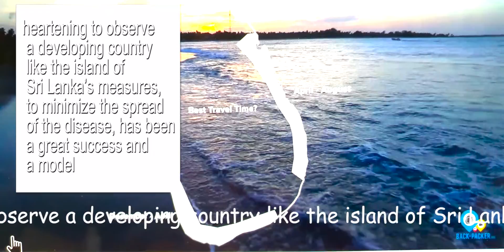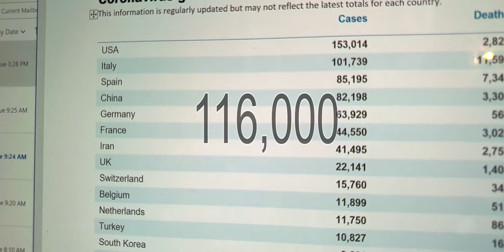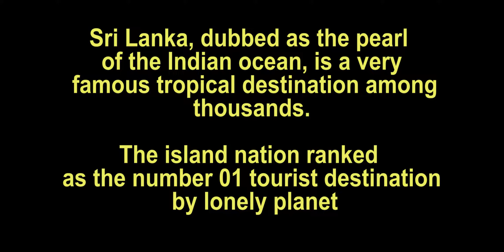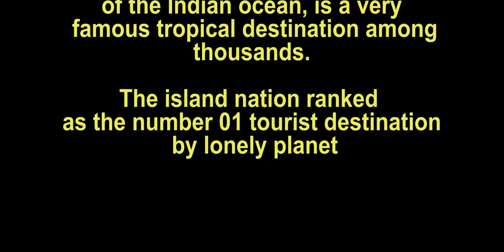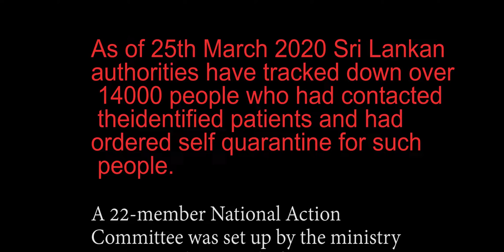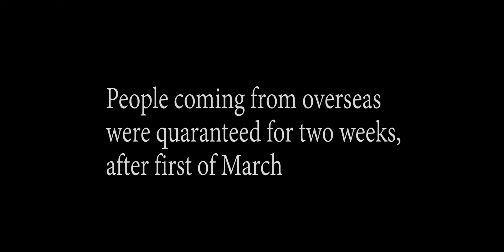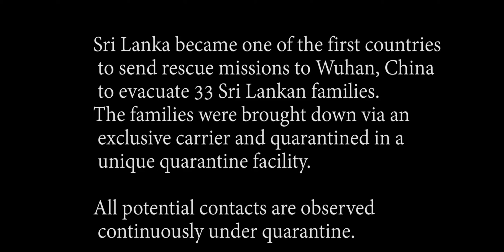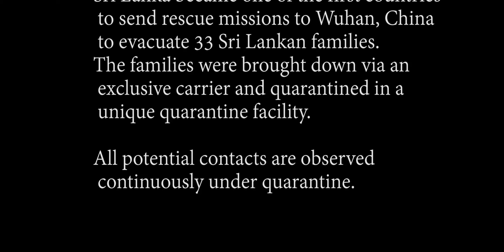Corona virus infection in Sri Lanka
Sri Lanka has become a model to show the world the way she curtailed the COVID19 infection limiting to 151 cases in four months, and 4 deaths.
This video reveals how it was planned. Filmed and compiled by Dr. harold Gunatillake FRCS